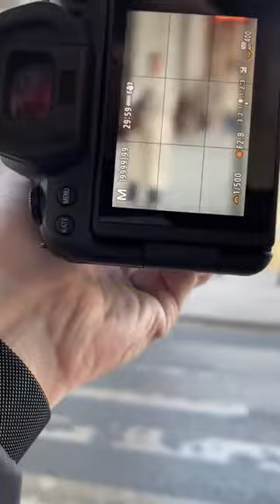Perfect Girls Photos, Pictures On The Streets Of Sarajevo, Bosnia and Herzegovina #0054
She looked so BEAUTIFUL
She so HAPPY